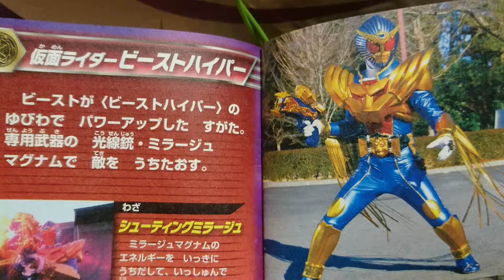イケメン仮面ライダー君「仮面ライダービースト」「ハイパー」「ハイハイハイハイパー」